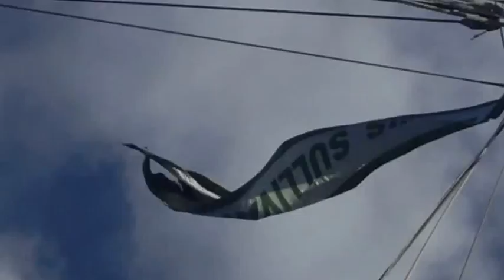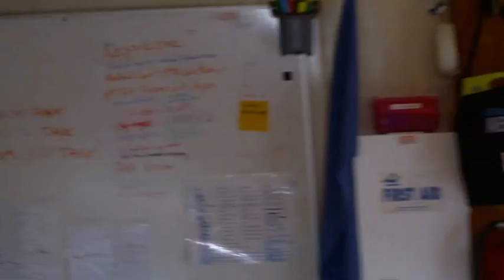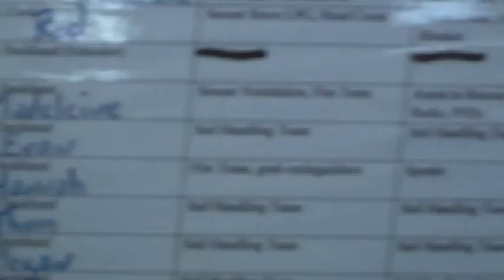The Sea Dog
Watch as the Sea Dog commands the vessel S/V Denis Sullivan.  Most of the shot's are the dog's POV.  Like when the video rotates 90 degrees - it would be the dog taking a nap but keeping his weather eye on the sails and crew.  Also notice how he kept a close watch on the bird that hitched a ride.